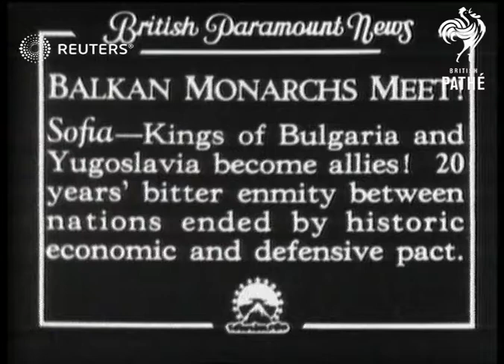Balkan monarchs meet . Kings of Bulgaria and Yugoslavia become allies. Twenty years' bitte...(1934)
King Alexander  1 of Yugoslavia  and King Boris III of Bulgaria meet in Sofia to end 20 years enmity.

Full Description:

SLATE INFORMATION

Sofia, Bulgaria: Semi view of guards lined up on platform. CU. of King Boris facing camera. Long view of Kings towards & past. Long view of Queen Giovanni & Queen Marie past camera. Semi view of King Alexander into car and away. Semi view soldiers salute. Semi view soldiers marching towards & back view of soldiers marching away. 2 Semi views of Kings on stand and saluting. Semi view cavalry towards and semi back view of cavalry away.

Sound Effects: Off-stage voice describes the former enemy kings now becoming Allies. Off-stage voice describes army & cavalry review.

King Alexander I of Yugoslavia (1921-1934), King Boris III of Bulgaria (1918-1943), Royalty; Diplomacy
Background: King Alexander  1 of Yugoslavia  and King Boris III of Bulgaria meet in Sofia to end 20 years enmity.